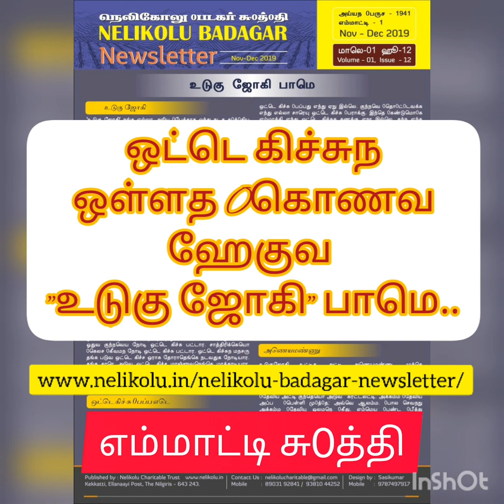Ottae Kicchu - ஒட்டெ கிச்சு - Udugu Joghee Paamae - Nelikolu Badagar Suddhi 1941 Emmaatti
Ottae Kicchuna Olladhuna patthi aeguva Udugu Joghee Paamae.

ஒட்டெ கிச்சுந ஒள்ளத கொணவ உடுகு ஜோகிய பாமெயொ நங்கெல்லா அரபொ..

எம்மாட்டி திங்குவந நெலிகோலு படகர் சுத்திய ஓதிவி.

 எல்லாகு ஒள்ளித்தாகலி..!!